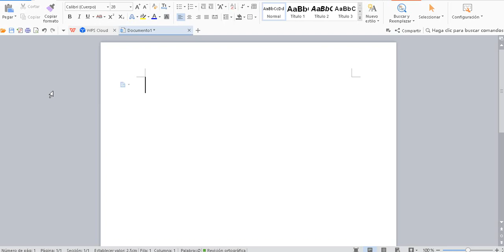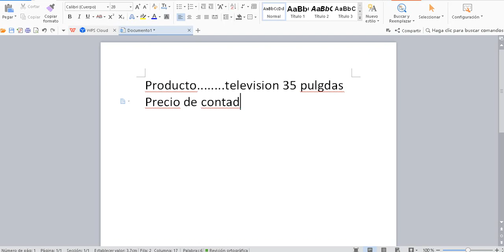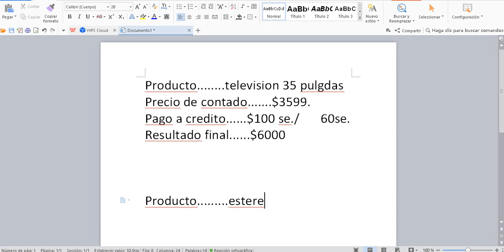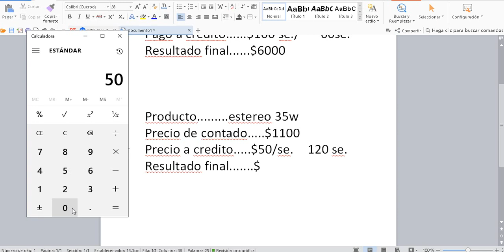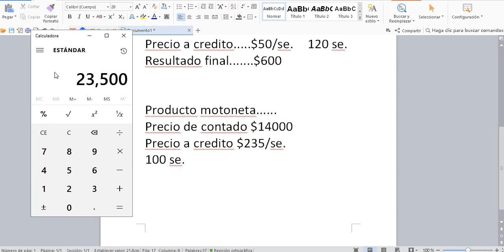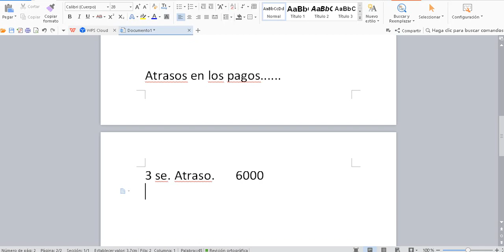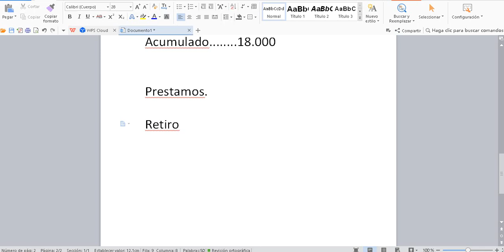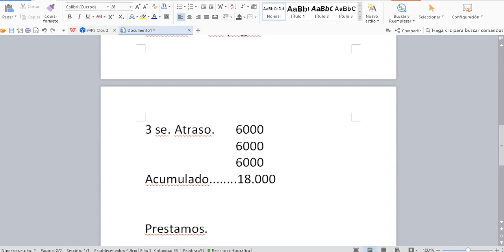PORQUE ELEKTRA ROBA TANTO